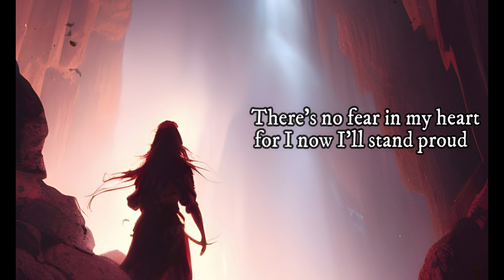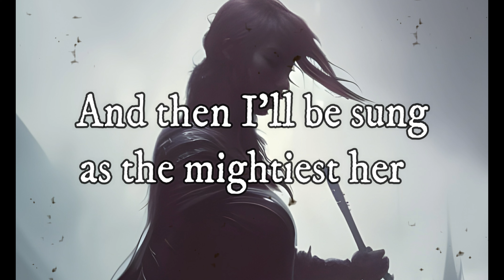Descending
Descending is the 2nd song of the album. A happy tune for a dark themed song.

Haunted Gods:
Vocals: Txell Rebel
Guitars: Mark Striker
Guitars: Carles Soler
Bass: Nil Gómez
Drums: David Saus

Produced and Mixed by Dante Music Studios